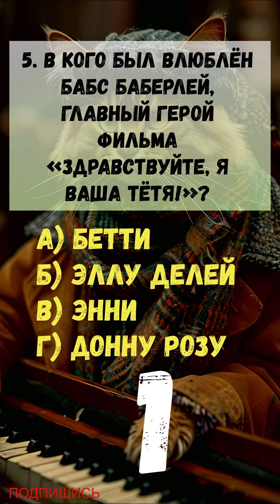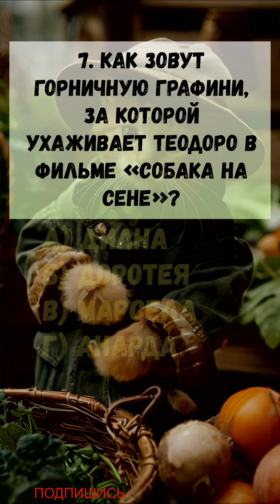КВИЗ 61 Отгадай 10 вопросов из наших кинофильмов Викторина онлайн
QUIZ 61 Guess 10 questions from our movies Quiz online